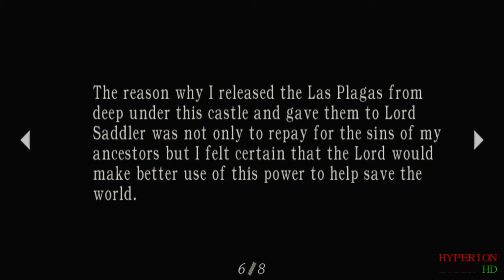Resident Evil 4 (Professional) 100% Part 5 HD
My favorite part of the game